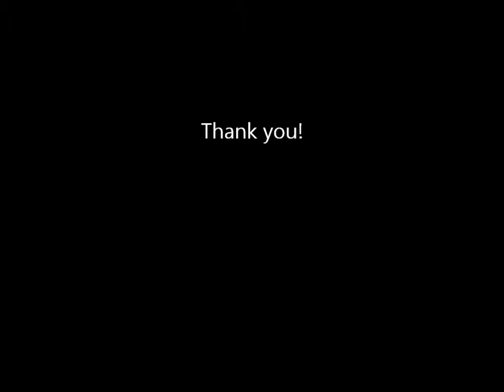baseball film-brandon peterson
baseball film